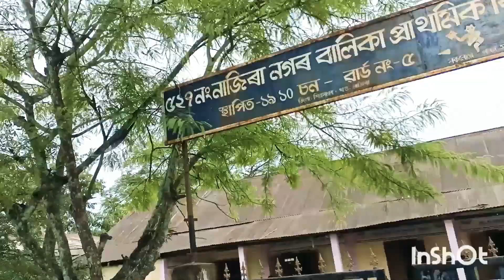পঢ়ি অহা school কেইখন দেখিলে বহুত কথা মনত পৰে। নিজৰ জন্ম ঘৰ খন।